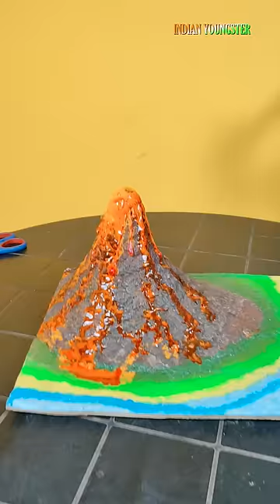Volcano 🌋 Lava Flow Model With ENO & Food Colour | The Indian Youngster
The Indian Youngster

In this Short Video i have shown how you can do a Volcano lava flow model with ENO and Food Colour. You can do it in your school or college as a Science project or Geography project.